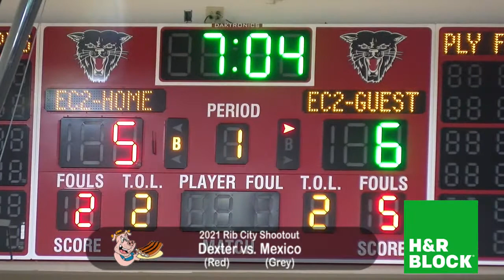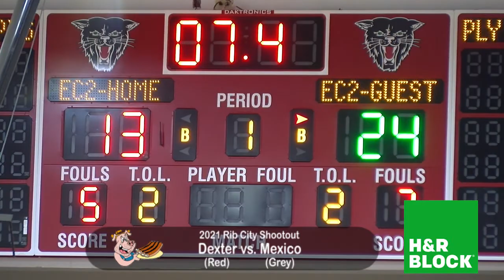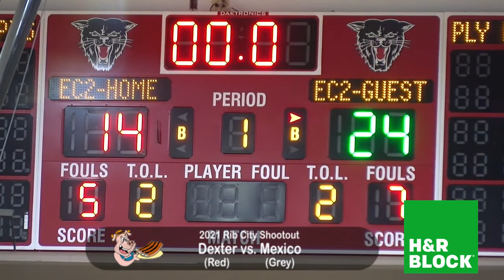2021 Boys Rib City Shootout - Dexter vs. Mexico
2021 Boys Rib City Shootout - Dexter vs. Mexico from June 17th, 2021.